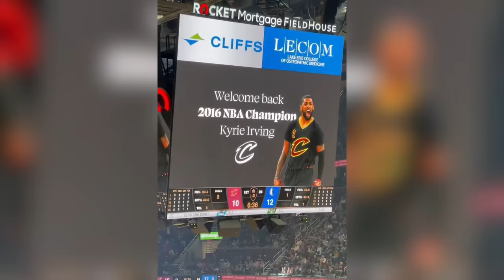The NBA Just Delivered A Masterpiece… But It Was Controversial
In this video I breakdown everything that took place in Week 19 of the 2024 NBA Season.